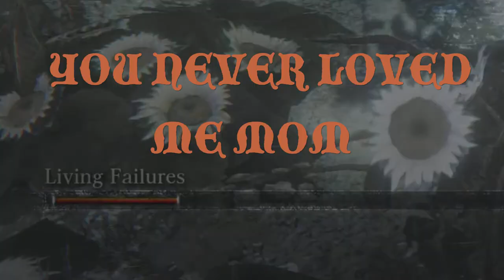Bloodborne Boss Compilation Finale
Final part of the boss fights in my first run of Bloodborne. Final verdict? Never go to London out of 10. Still a fantastic game.